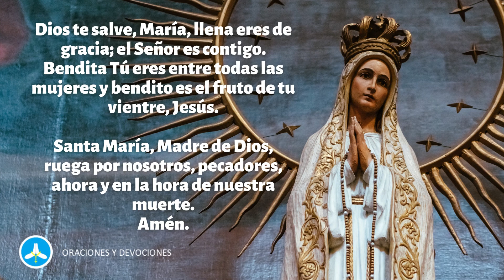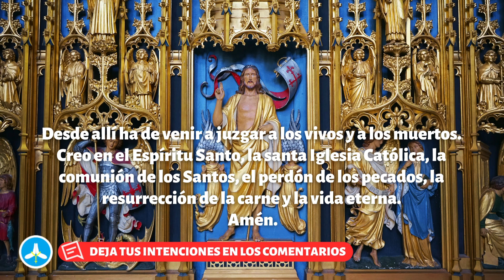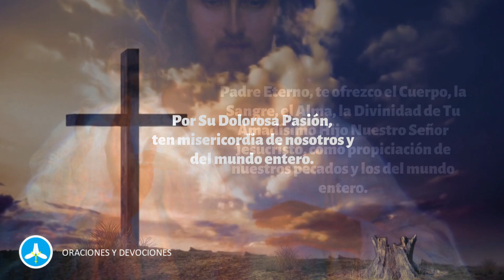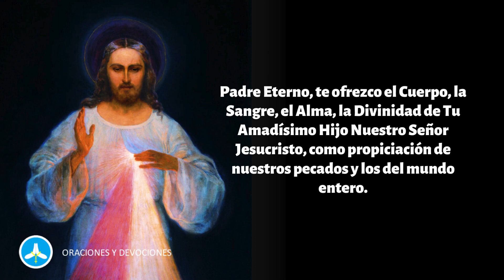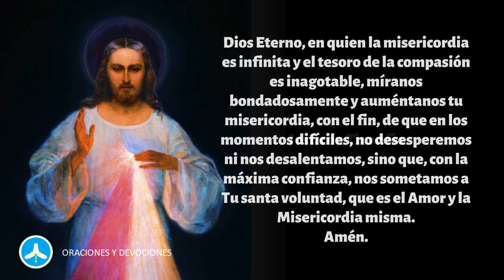Coronilla a la Divina Misericordia de hoy JUEVES 22 DE FEBRERO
Rezo de la Coronilla a la Divina Misericordia y Evangelio del día de hoy JUEVES 22 DE FEBRERO